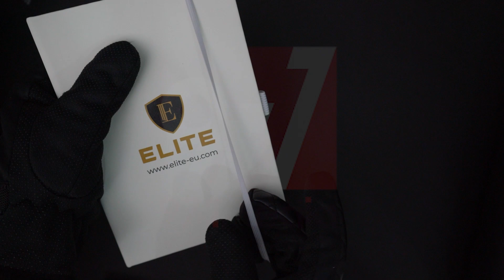Notebook With Printing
Many Colors Available